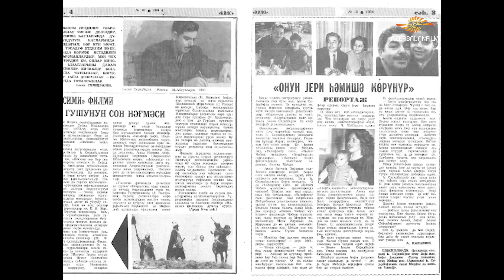Personage 22. Hasan Seyidbeyli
Director and screenwriter: Etibar Mammadov
Voice-over: Elxan Jafarov
Editing: Bullur Mammadova
Translation: Azernewmedia
Producer: Mushfig Hatamov